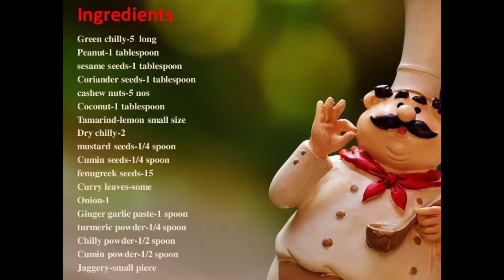MIRCHI KA SALAN IN TAMIL \ மிர்ச்சி கா சாலன் \ MILAGAI KULAMBU \ மிளகாய் கிரேவி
BEST SIDE DISH FOR PULAO, BIRYANI AND VARIETY RICE.MUST TRY AT HOME.